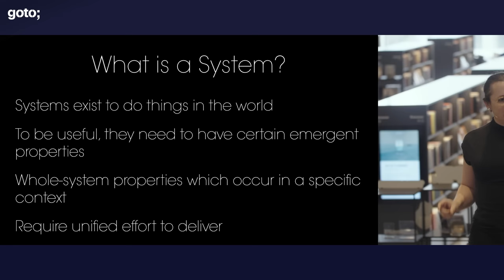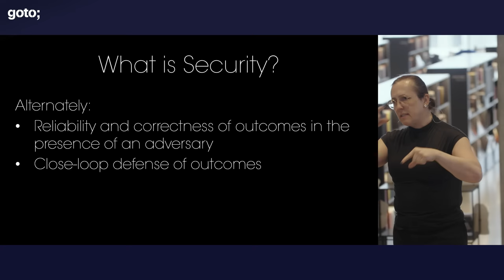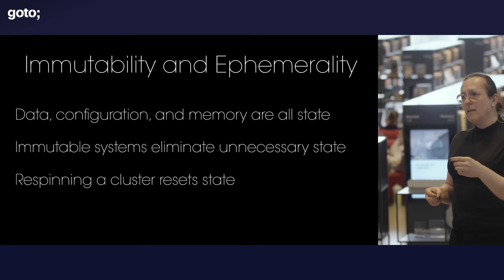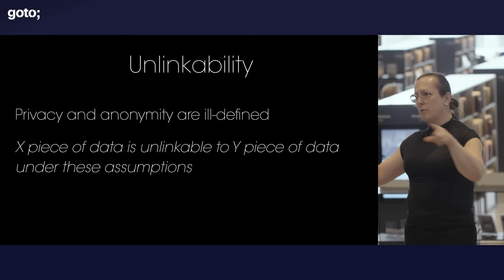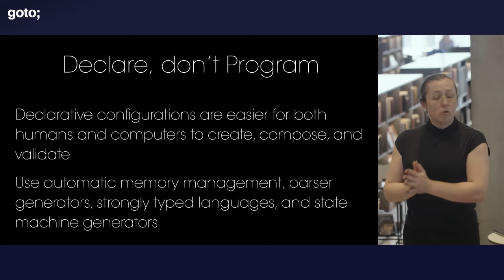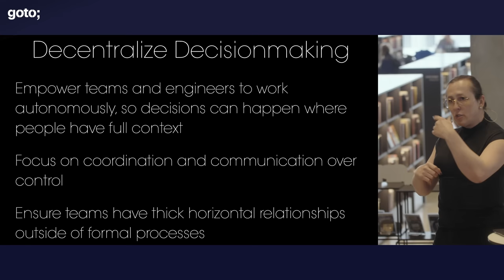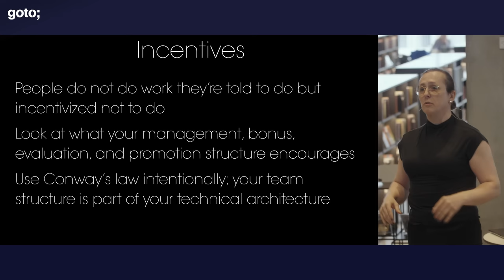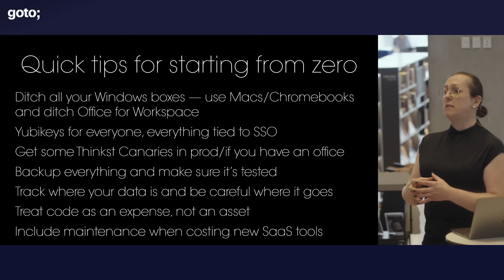Principles For Secure & Reliable Systems • Eleanor Saitta • GOTO 2023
Eleanor Saitta - International Security Researcher & Co-founder of Open Source Tool Trike @eleanorsaitta4486

ABSTRACT
Whether you're building a new system with an established team, trying to tame a legacy ecosystem, or starting from scratch, how you think about security and reliability has a big impact on how hard they are for you to achieve.

In this session I'll give you some tools for reframing the way you think about these problems, and explore how they're linked, too. Specifically, we'll look at security and reliability from the perspective of design principles, both in terms of the technical design of your system architecture and security and operations tooling, and in terms of the design of the organization that's doing the work, especially how it communicates and makes decisions.

By the end of this talk, you should understand some of the structures you need in place to achieve good and sustainable outcomes for your team. [...]

TIMECODES
00:00 Intro
00:52 What is a system?
02:30 Properties you care about
04:17 What is security?
06:36 What is resilience?
08:07 State & logic
10:02 Immutability & ephemerality
12:54 Minimal, canonical state
15:29 Unlinkability
17:43 Code is not an asset
20:35 Declare, don't program
25:22 Design for failure
33:20 Product security
37:33 Quick tips for starting from zero
39:19 Outro